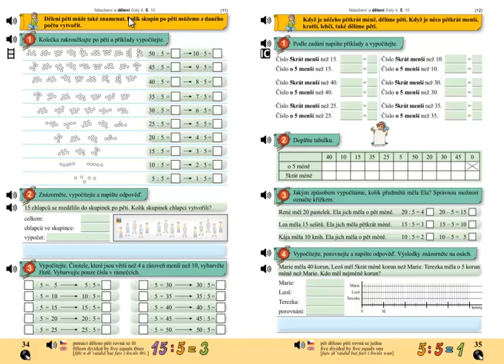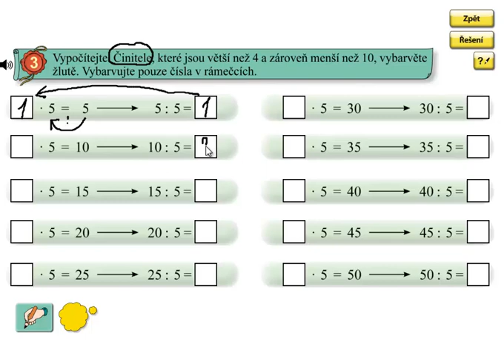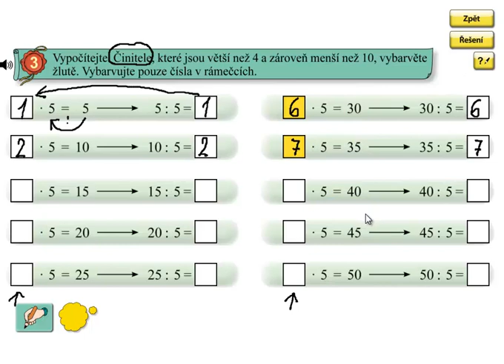Násobení a dělení 5; Matýskova matematika 6 díl, strana 34, cvičení 3